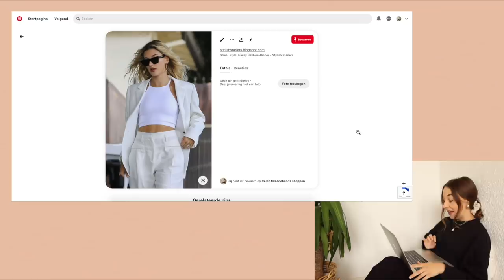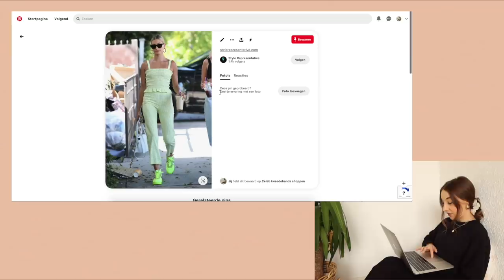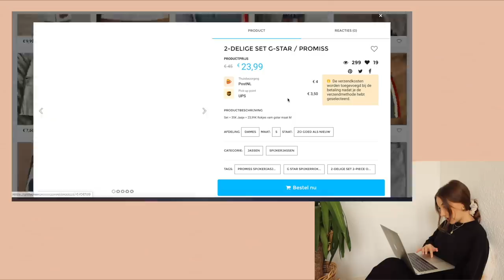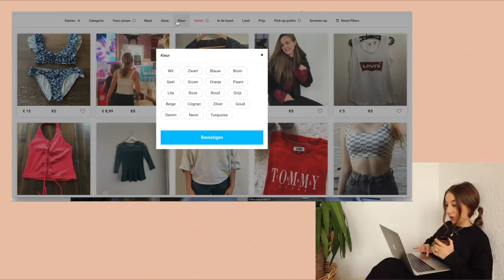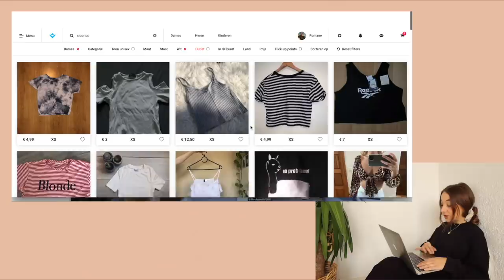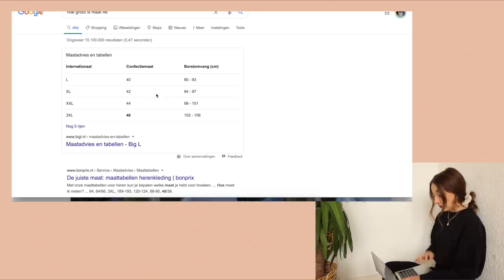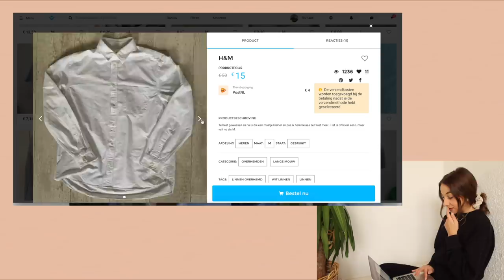Outfit van Hailey Bieber tweedehands zoeken & shoppen! ♻️🙌🏼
In deze video zocht ik tweedehands naar een outfit van Hailey Baldwin Bieber! Dit was zó leuk om te doen.. is het gelukt denken jullie? Enjoy! ☾

* De online closet sale op mijn Instagram is maandag 29 juni  om 19:00 🥳